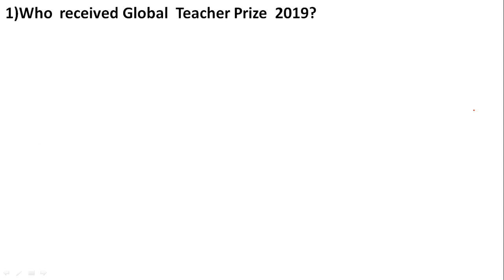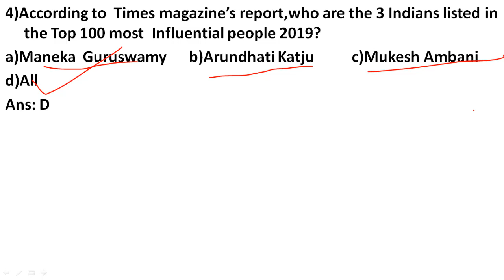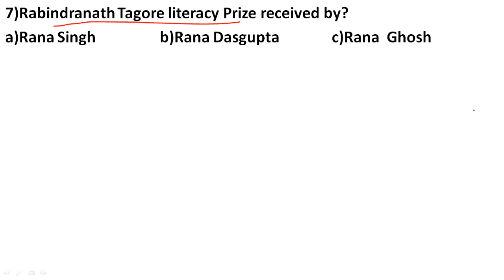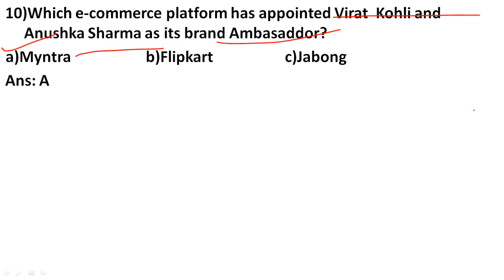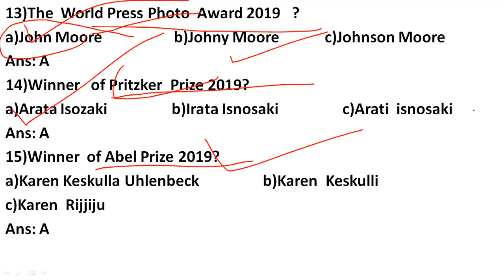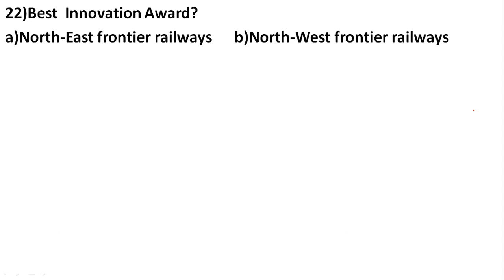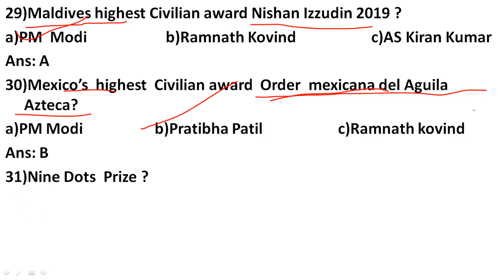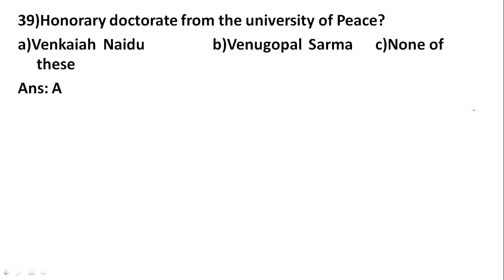Last 6 Months top 40 MCQ's of Important Awards and honours/January to June 2019/ For all exam